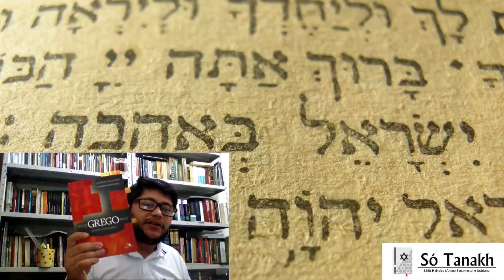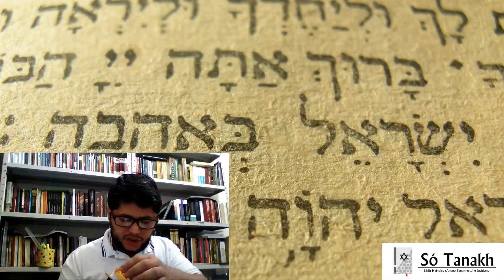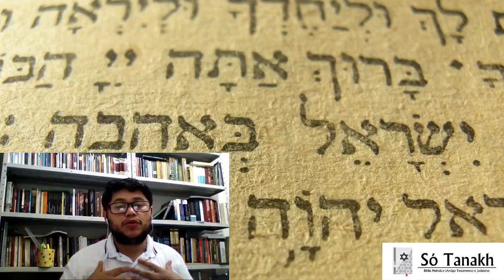1#Resposta - A Relação Entre Êxodo 3.14 e João 8.58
Esse vídeo se propõe a responder a dúvida de algumas pessoas sobre a relação do "Eu Sou" de Êxodo 3.14 e o "Eu Sou" de João 8.58. Para explicar adequadamente o autor se vale de ferramentas como: Bíblia Hebraica, Septuaginta,  Novo Testamento grego, gramática grega e hebraica bem como a sintaxe de ambas.